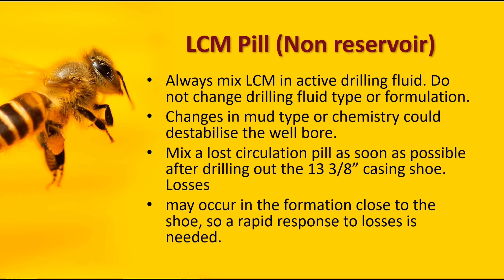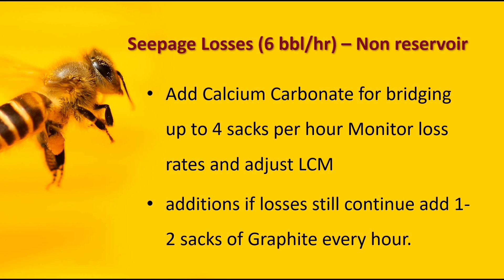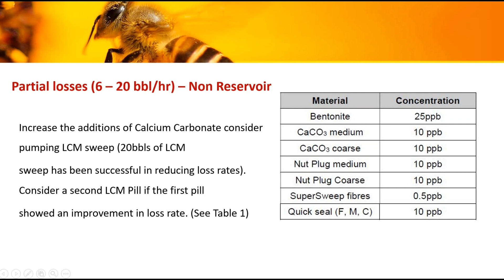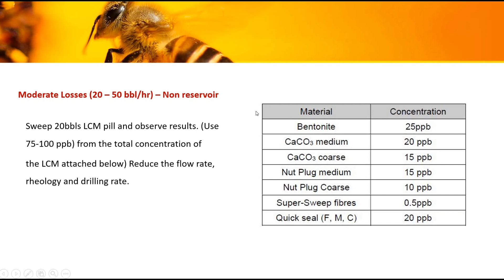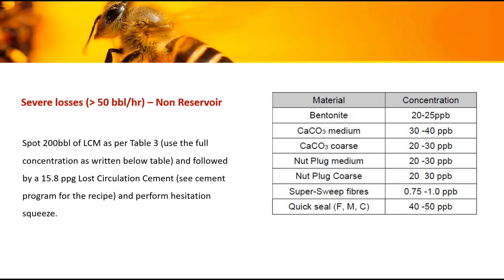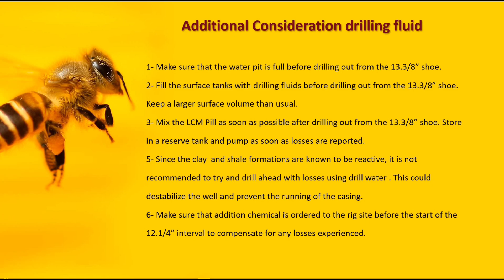lost circulation course || lecture 12